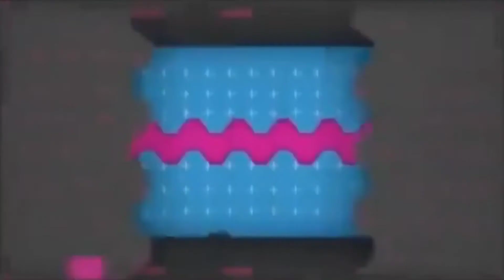Curious George Network Bumpers